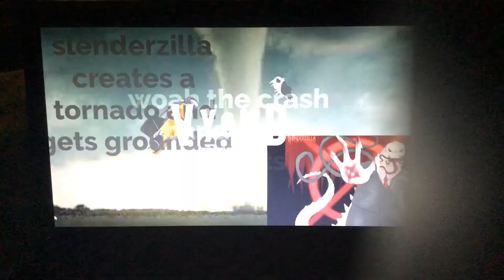Slenderzilla creates a tornado and almost killed cosmic Godzilla and gets grounded.